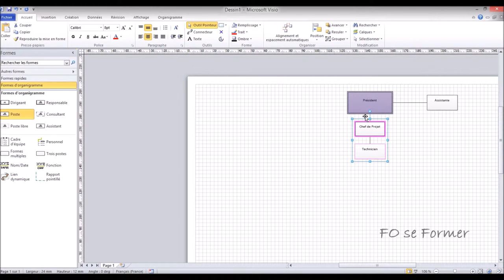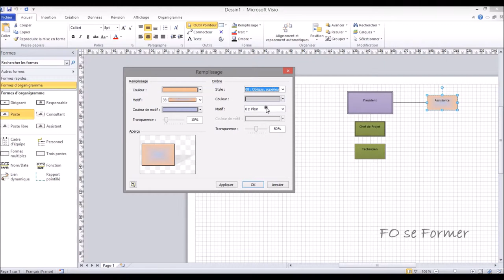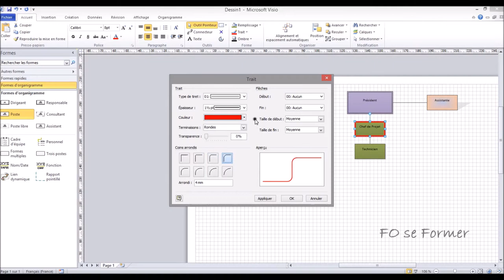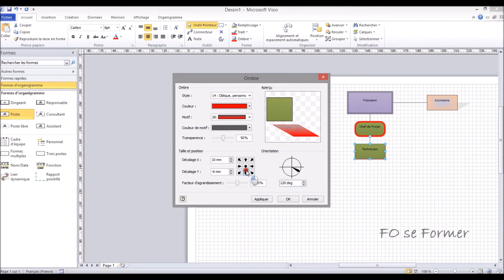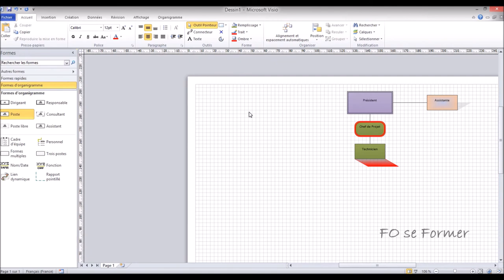MS Visio - Modification simple des formes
Dans MS Visio, il est possible d'appliquer des modifications simples des formes : couleur de remplissage, du trait et de l'ombre de la forme.

00:00 Introduction
00:31 Modification du remplissage d'une forme
00:58 Modification de plusieurs formes rapidement
01:24 Modification du remplissage par le menu
02:50 Modification du trait d'une forme
03:52 Modification de l'ombre d'une forme